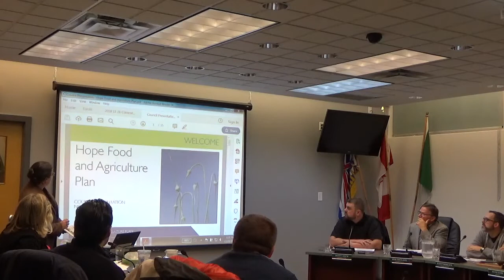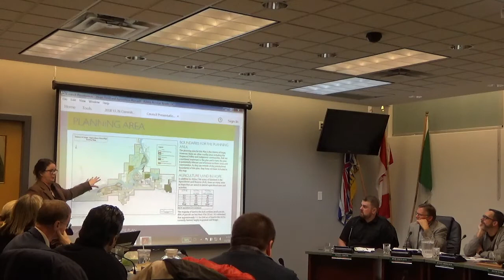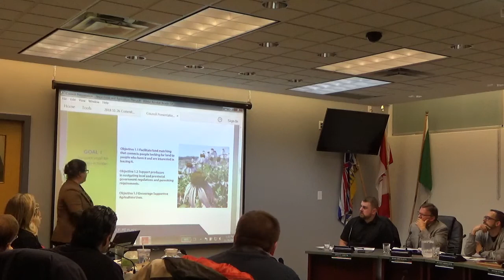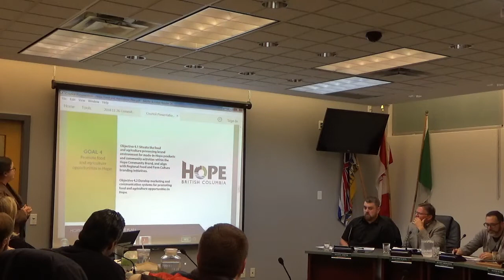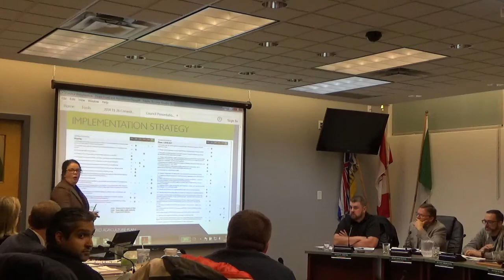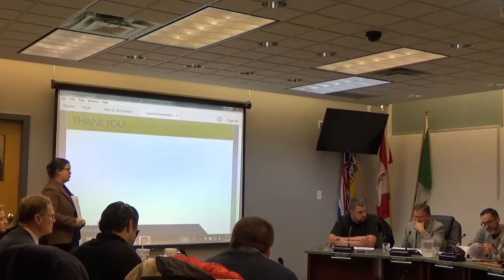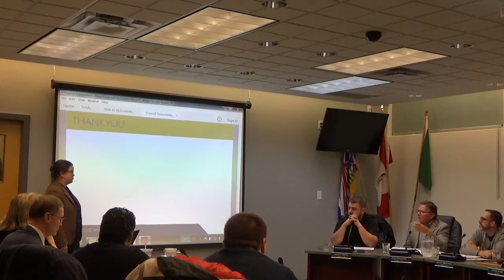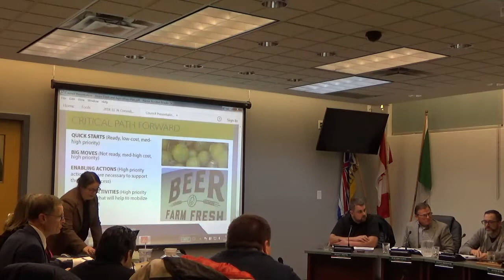MAH00270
(1) November 26th, 2018 COW..Presentation of the District of Hope Food and Agricultural Plan